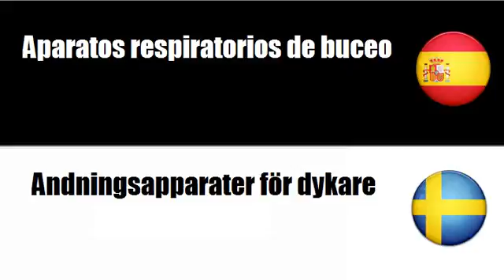Aprenda palavras em Sueco # Tema = Equipo para deportes acuáticos